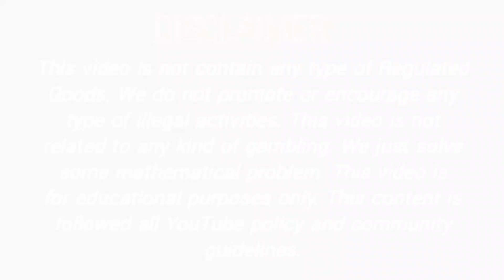4 April 2022 rajdhani day fix otc, rajdhani day panel chart rajdhani day jodi result